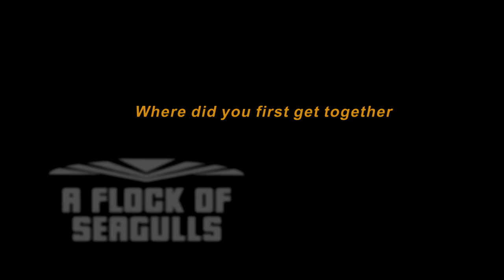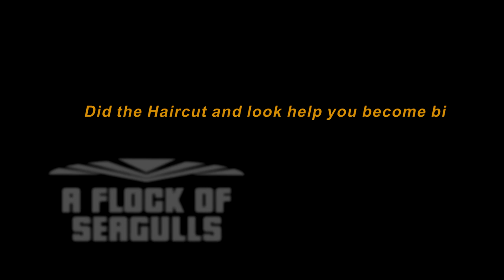A Flock Of Seagulls Interview - A Band Reunited for 2018 'Ascension' Album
All Four Original Members of A Flock Of Seagulls interviewed prior to the release their June 2018 album 'Ascension'. The first time Mike Score, Ali Score, Frank Maudsley and Paul Reynolds have appeared on record together since 1984.